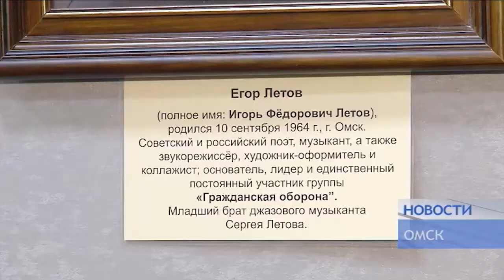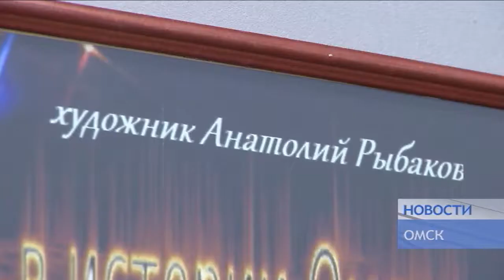Портреты Рыбакова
Моя выставка: " Яркие персоны в истории Омска..."